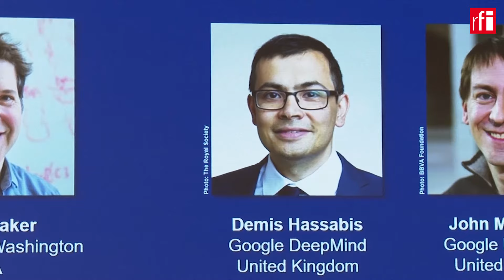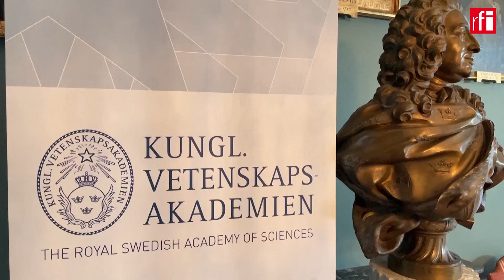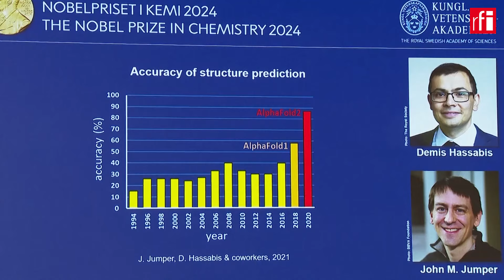អ្នក​​ស្រាវជ្រាវពីរចនា​សម្ព័ន្ធ​​​​ប្រូតេអ៊ីន​ ​ជា​ជ័យលាភី​ណូបែល​ជីវវិទ្យា​២០២៤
ជ័យ​លាភី​រង្វាន់​ណូបែល​ជីវវិទ្យា​ឆ្នាំ​២០២៤ ជាគីមី​វិទូបីរូប គឺ​​ ដេវីត បេគឺរ David Baker ជាតិ​អាមេរិក​ ព្រមទាំង​ដៃគូស្រាវជ្រាវ​ពីរនាក់ ជាតិ​​​អង់គ្លេស​ ដេមីស ហាសាប៊ីស Demis Hassabis និង​ចន ចំពឺរ John Jumper។ អ្នក​ទាំង​បី​បាន​ទម្លាយ​ចម្ងល់​ទាំង​ឡាយ​ទាក់​ទង​នឹង​ប្រូតេអ៊ីន ដោយ​ប្រើ​បញ្ញា​សិប្បនិម្មិត​ ជា​ជំនួយ។ នេះ​បើ​តាម​ការ​ប្រកាស​របស់​គណៈកម្មការណូបែល​នៅថ្ងៃ​ពុធទី ៩ តុលា​២០២៤។